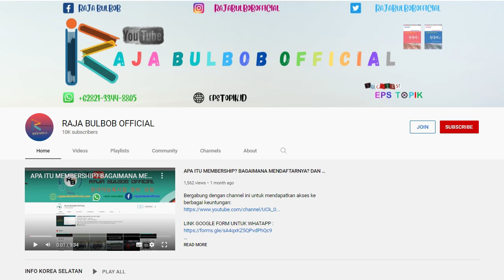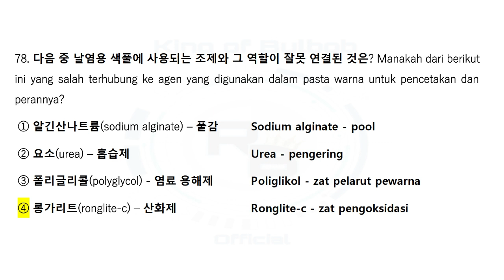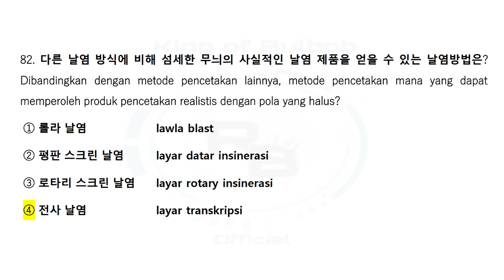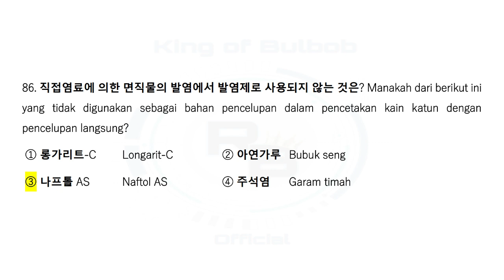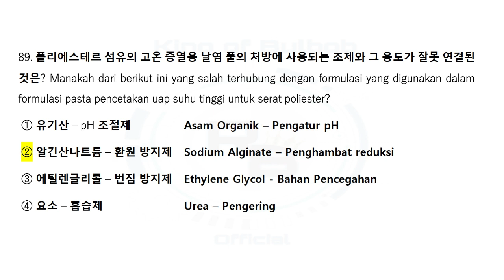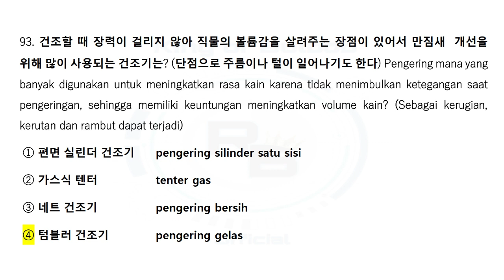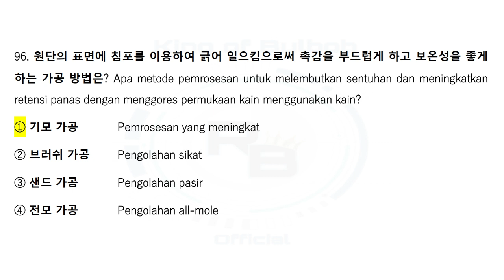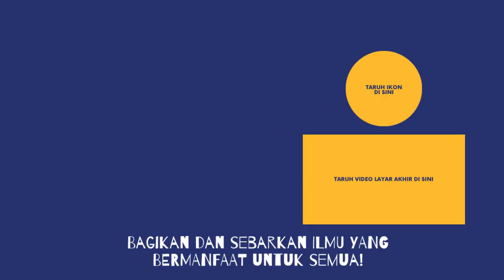특별한국어능력시험문제(섬유·의복 제조업) [Try Out EPS-TOPIK] Soal CBT Khusus Textile Sewing 4 (TERJEMAHAN NO 76-100)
Bergabung dengan channel ini untuk mendapatkan akses ke berbagai keuntungan:
HALLO teman - teman chanel Raja Bulbob Official ini saya buat untuk membantu teman - teman semua dalam belajar mempersiapkan ujian EPS TOPIK & TOPIK 1 LV 1 dan 2 Korea selatan. atau yang ingin belajar bahasa korea mandiri. dan info info terkini tentang kerja ke Korea Selatan Bidang Manufactur ataupun Fishing.
bantu Chanel ini agar semakin berkembang ^_^.
(Eps Topk Test).Because your love is your greatest support .